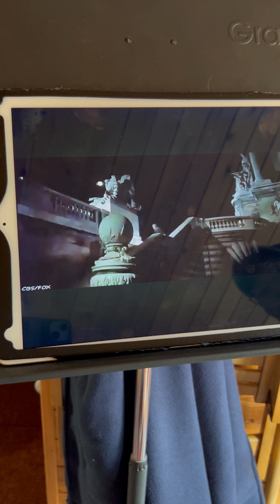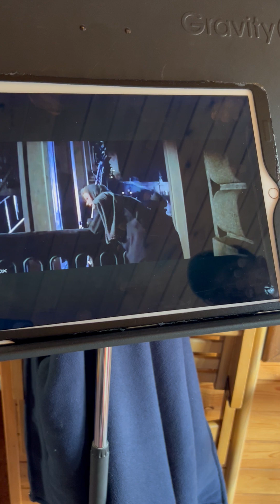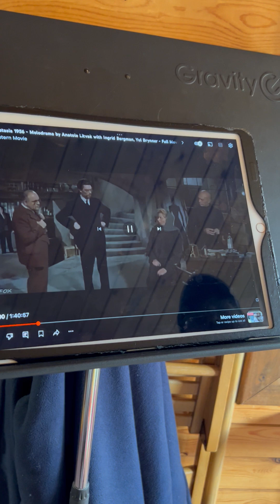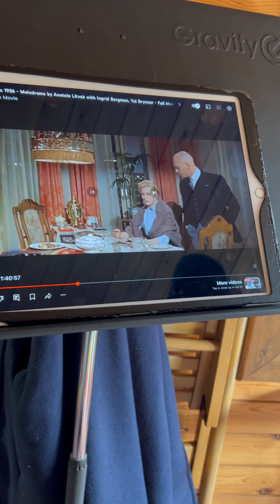the czar was so impressed by his piano playing he gave the concert pianist a priceless medal.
ANASTASIA 1956